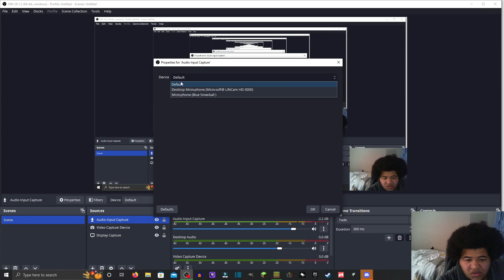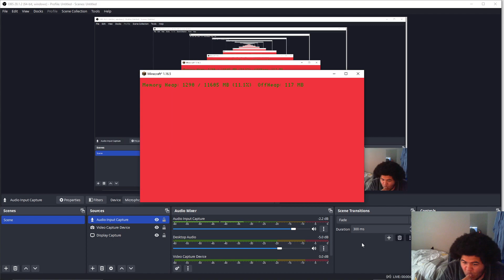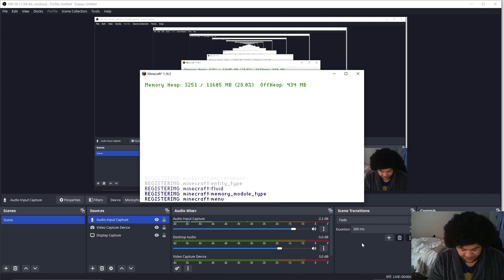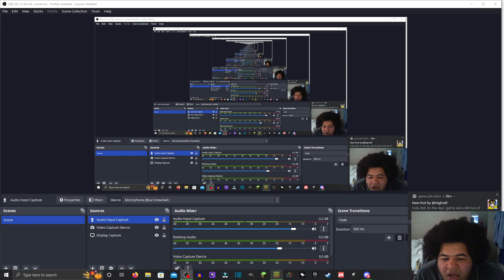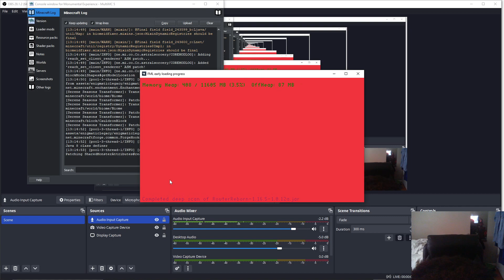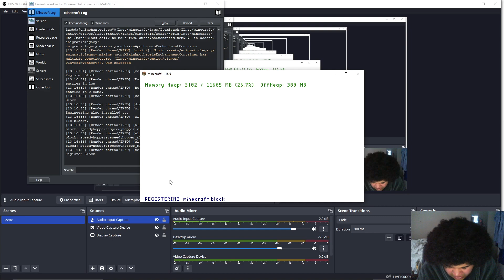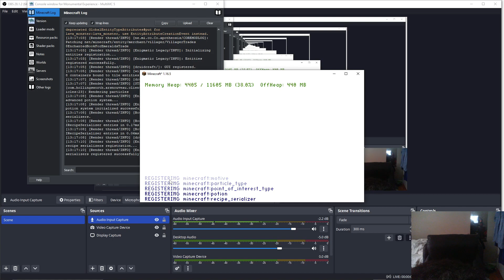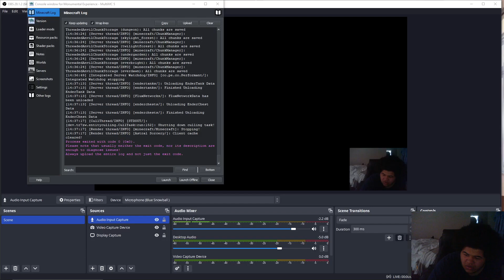Monumental experience ep.1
dumb-ass dies and crashes.